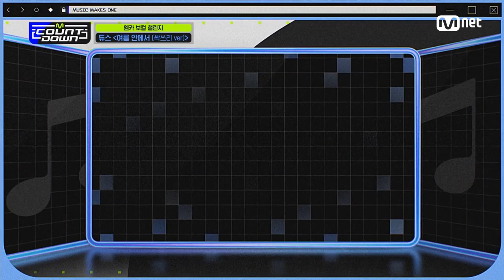[EN/JP] [‘MCD VOCAL CHALLENGE’ DEUX - In Summer (SSAK3 ver)] 엠카운트다운 EP.764 | Mnet 220804 방송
- ‘MCD VOCAL CHALLENGE’ DEUX - In Summer (SSAK3 ver)

[Kor Ver.]
엠카 출연진 총출동! K-POP 스타의 릴레이 보컬 챌린지!
〈엠카 보컬 챌린지〉 듀스 - 여름 안에서 (싹쓰리 ver)